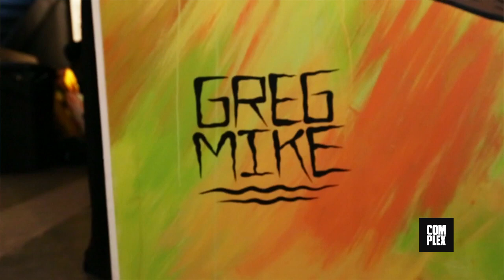G-SHOCK X COMPLEX Greg Mike featuring GDX6900CM Watch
There is no concealing the style appeal of a G-SHOCK - even when it's camouflaged. The timepiece leader's new multi-angle print camo line brings the classic military look - and modern streetwear staple - to the wrists of intrepid adventurers the world over. But this camouflage's effect is actually counterintuitive; rather than causing the watch blend in, it makes it stand out from the rest.

To celebrate the launch, G-SHOCK has selected Atlanta-based artist Greg Mike to create an installation at the GSHOCK Soho store in New York City. The partnership is a natural fit. Mike has been exposed to the power of reinventing public spaces through art from an early age, when he took frequent excursions to 1980s-era New York City. As an artist, he's honed a style that's both playful and subversive, drawing inspiration from a range of popular mediums including graffiti, street art and comics. Like G-SHOCK, he now stands at the forefront of his field, and never blends in.